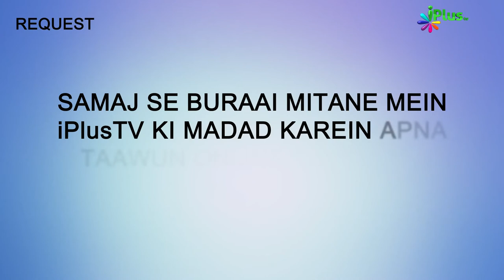Jab Mushrikeen Ne Nabi ﷺ Se Azaab Ki Demand Ki.... | Surah Al Ankaboot Ka Paigam Ep 35 | Shaikh Ansa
Jab Mushrikeen Ne Nabi ﷺ Se Azaab Ki Demand Ki. | Surah Al Ankaboot Ka Paigam Ep 35 | Shaikh Ansar Zubair Muhammadi | iPlus TV

UPI : donateilm@icici